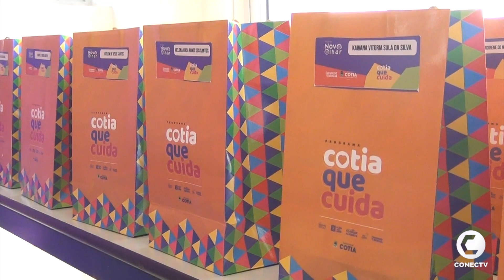Prefeitura de Cotia realiza mais uma edição do programa ‘Novo Olhar’ e ‘Além do Som’